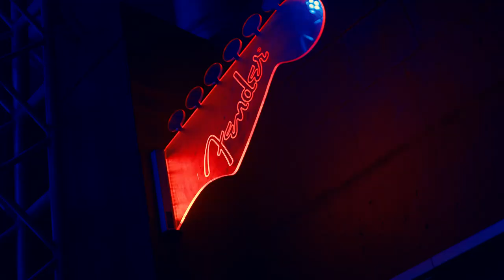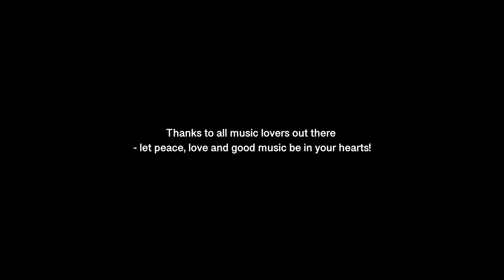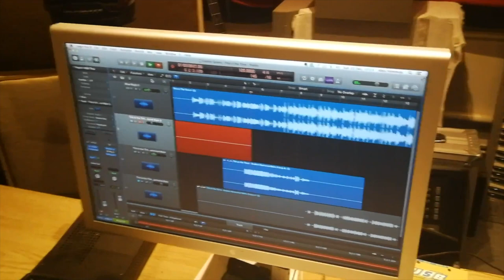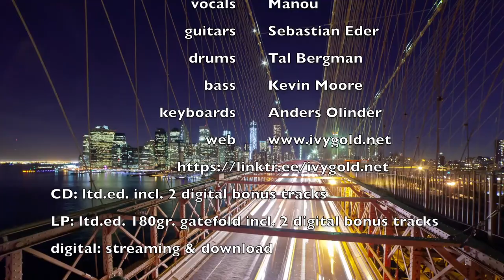Ivy Gold Live at the Jovel 2021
Manou – vocals
Tal Bergman (Joe Bonamassa, Billy Idol) – drums
Sebastian Eder (Avalon) – guitar
Kevin Moore (Jennifer Rush) – bass
Anders Olinder (Glenn Hughes) – keyboards

01. This Is My Time
02. Face Of Deceit
03. Believe
04. Without You
05. Born Again
06. Drum Solo
07. Six Dusty Winds
08. Shine On
09. Suspicious
10. We Are One
11. Retribution

12. Ivy Gold: The Insights (Bonus)